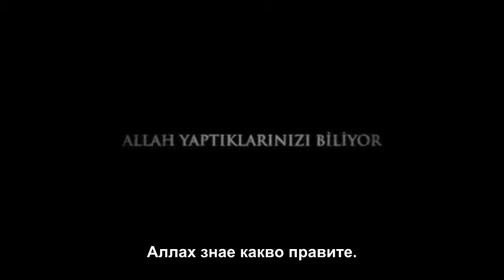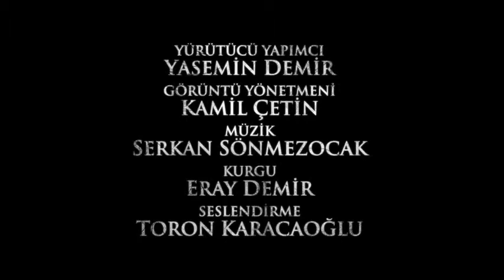Ankebut suresi (BG SUB)